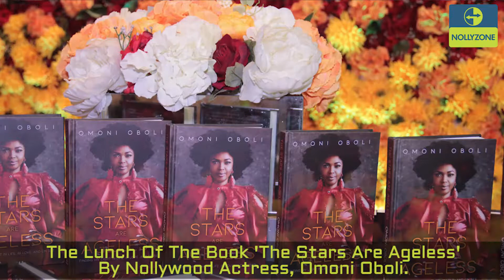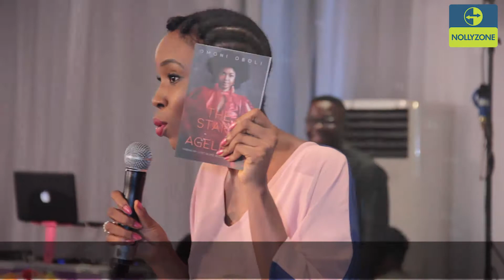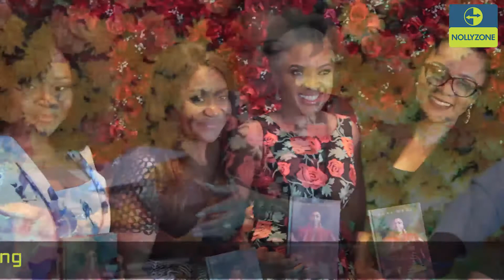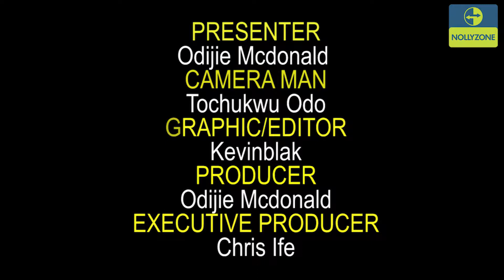Chidinma, Waje, Omawumi, Hilda Dokubo And Other Stars Attend Omoli Oboli's Book Launch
Chidinma, Waje, Omawumi, Hilda Dokubo And Other Stars Attend Nollywood Actress, Omoni Oboli's Book Launch 'The Stars Are Ageless'